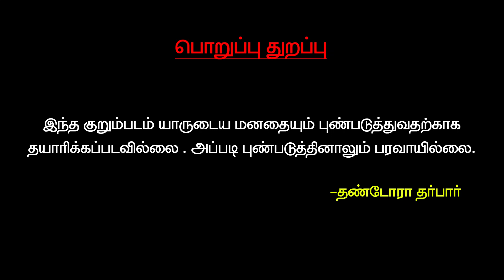அச்சச்சோ இப்படி ஆயிப்போச்சே ! | Short Film | குறும்படம் | Thandora Tamilan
Latest News , all the current affairs of Tamil Nadu and India politics News in Tamil, National News Live, Headline News Live, Breaking News Live, News,Tamil news Live, Sports News in Tamil, Business News in Tamil & tamil viral videos , Tamil news, Movie News and culture and much more only on Thandora Tamilan